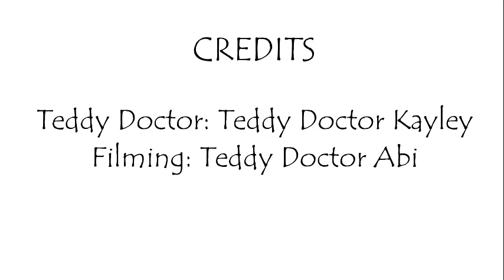TBH Training Video 7: Wrap Up